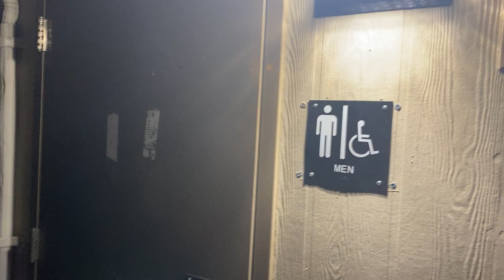I don't think that door was supposed to open that easily...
I was at a park after its closing time and I didn't know that park bathroom doors lock at closing time, not to mention I haven't really noticed the electromagnet locks on those doors.

I had to go to the bathroom, but when I realized that the doors lock, I for some reason pulled harder and was able to open it. I thought this was pretty weird, so I decided to record it. I decided not to use the bathroom so I wouldn't get locked in. Either the electromagnet lock wasn't strong enough, or I'm just very strong.

This video was recorded on July 1.